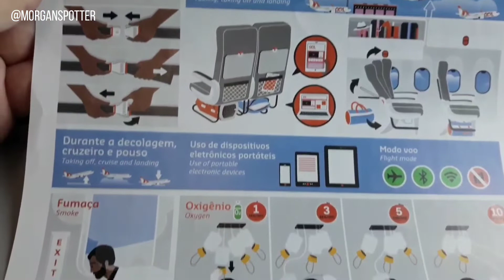Flight Report 02: de São Paulo (CGH) para Brasília (BSB) a bordo do Boeing 737-800 da Gol (PR-GXQ)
Viagem do Aeroporto de Congonhas em São Paulo (CGH) para o Aeroporto Internacional de Brasília (BSB) a bordo do Boeing 737-800 da Gol (PR-GXQ - voo 1452).

Confiram a decolagem, o serviço de bordo e o pouso.

22/07/2022

👍🏻 Curta.
🔀 Compartilhe.
❤ Gostou do conteúdo? Contribua para o crescimento do canal!